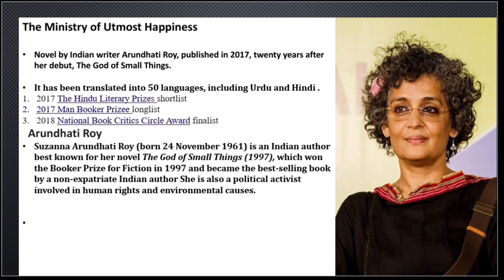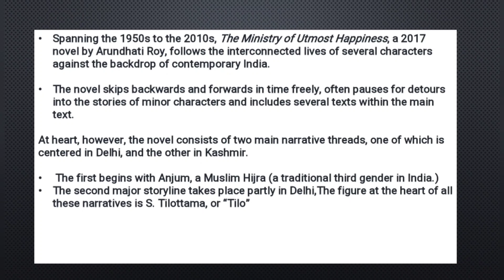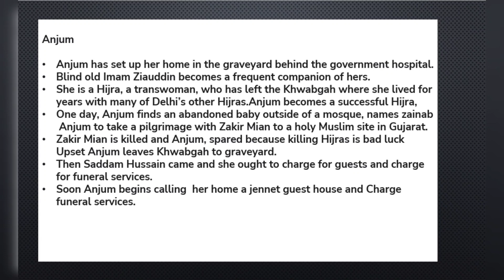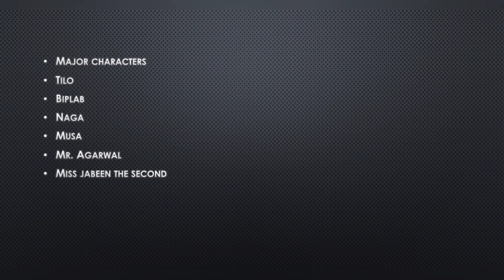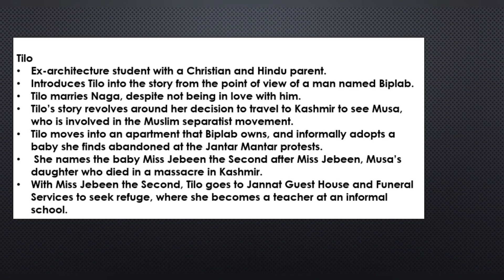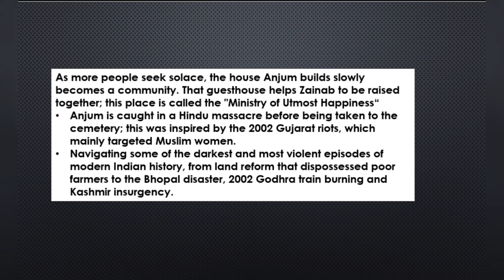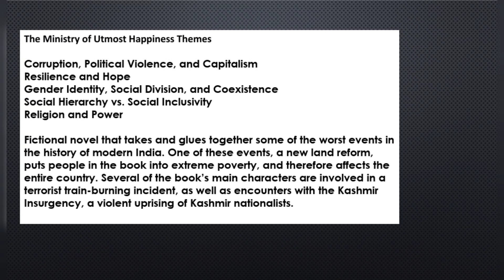'The Ministry of utmost happiness ' arundhatiroy Summary in Malayalam.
The Ministry of Utmost Happiness, a 2017 novel by Arundhati Roy, follows the interconnected lives of several characters against the backdrop of contemporary India.